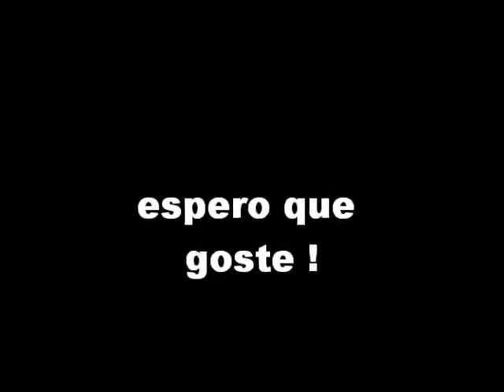My Movie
luscila